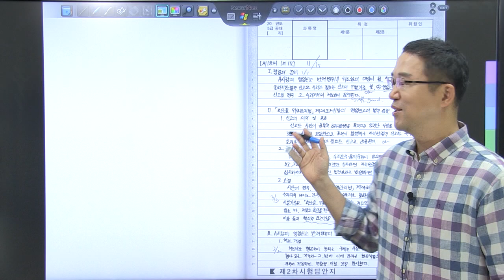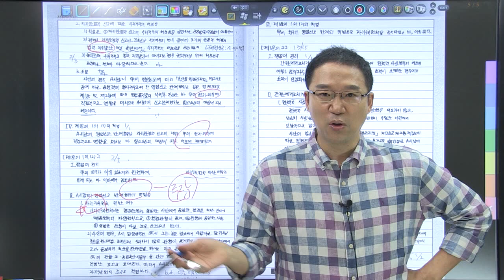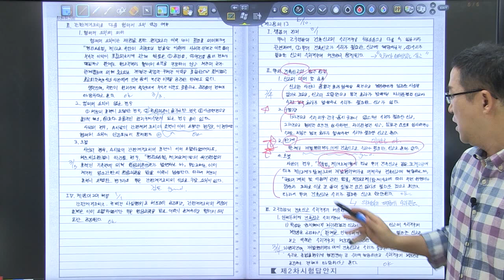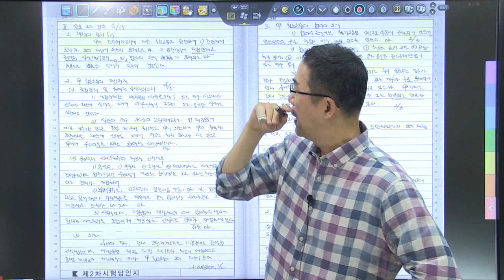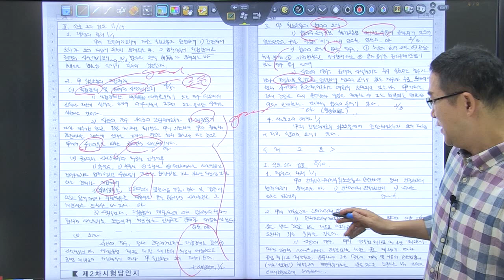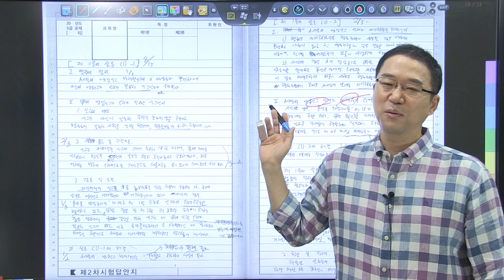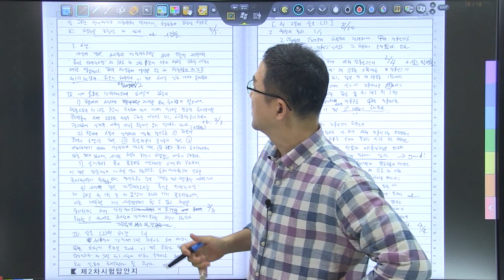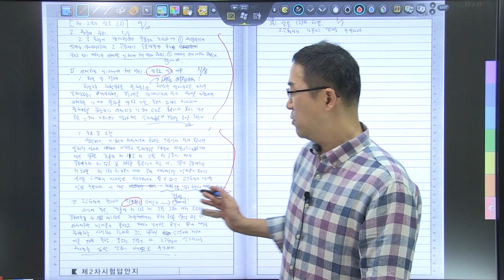2020년 5급공채 행정법 3순환 모의고사 6회 복습동영상_/신고/직접강제/소익/